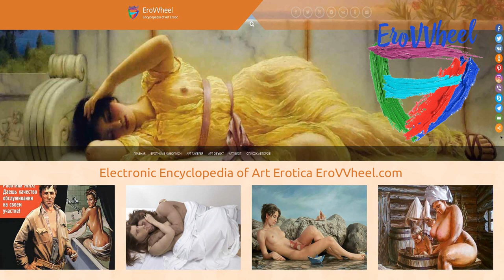Franz Xavier Bergman (1861-1936): Erotic sculptures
Classical Contemporary erotic sculptures of Austrian artist Franz Xavier Bergman (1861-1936)
Классические эротические скульптуры австрийского художника Франца Ксавьера Бергман (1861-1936)